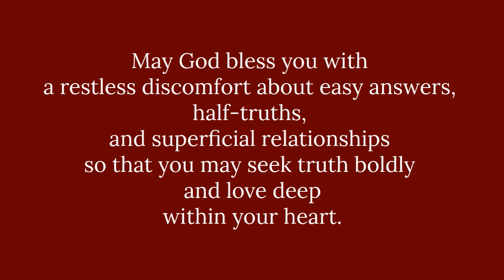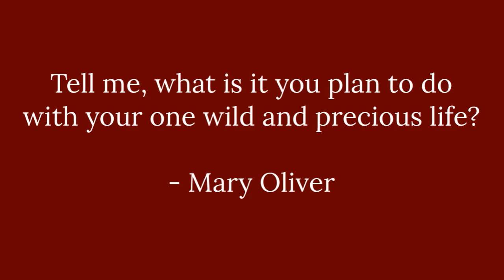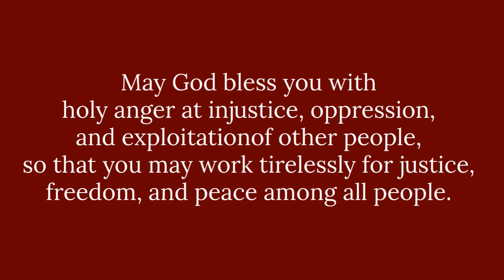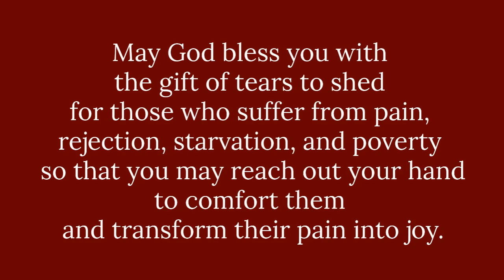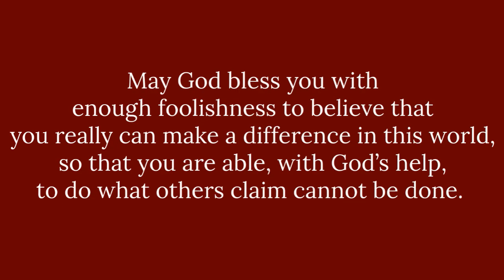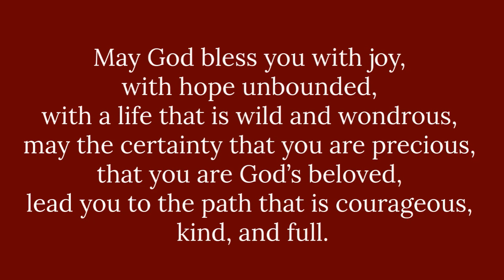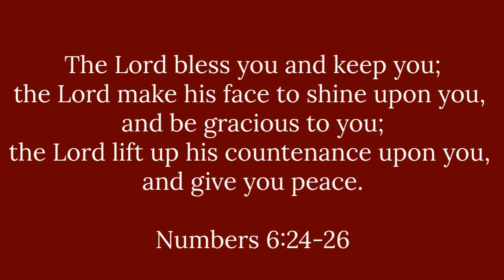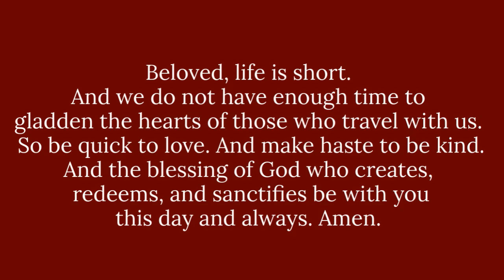St. Matthew's Class of 2020 Video